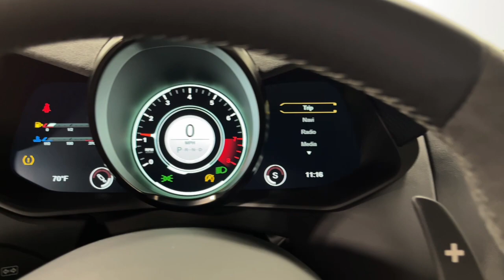2022 Aston Martin Vantage F1 Edition LT1615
This is a smoke-free Carfax certified 2022 Aston Martin Vantage Coupe F1 Edition equipped with a 4.0L Twin Turbo 527HP V8 engine and an 8-speed Automatic transmission. This car is finished in a beautiful Aston Martin Racing Green exterior color and Onyx Leather and Grey Alcantara interior.

This Vantage is in immaculate condition with only 1846 miles!! and comes well optioned including:

+F1 Edition
+Interior Package - 2x2 Twill S Carbon
+Rear Diffuser Inserts - Body Colored
+Engine Auto Stop-Start Feature
+4-Corner Auto-Leveling Suspension
+21" Vantage Wheels
+Clearcoat Paint w/Stripe
+Rocker Panel Extensions
+Wing Spoiler
+Aston Martin DAB AM/FM Audio Infotainment
+8.0" LCD Screen
+iPod and iPhone integration & USB playback
+A2DP Bluetooth Audio & Phone streaming
+Integrated Satellite Navigation System
+Heated Front Sport Bucket Seats w/Memory & 8-Way Electric Seat Adjustment
+Metal-look Instrument Panel Insert
+Carbon Fiber/Leather Door Panel Insert & Console Insert
+Aluminum Interior Accents & Leather Upholstered Dashboard
+Full Simulated Suede Headliner & Suede Door Trim Insert
+Memory Settings
+Perimeter Alarm
+Aerial View Camera System
+Blind Spot

Stock Number//LT1615